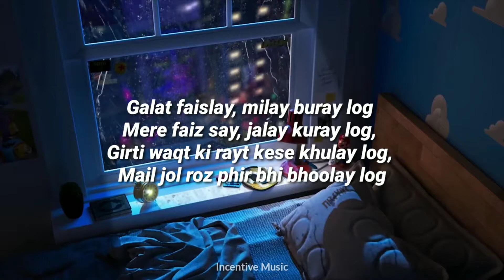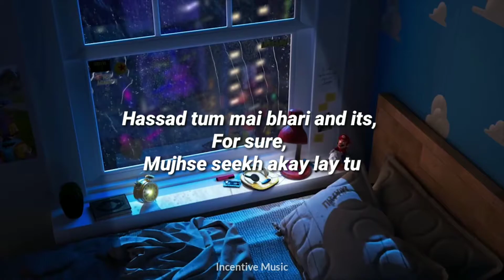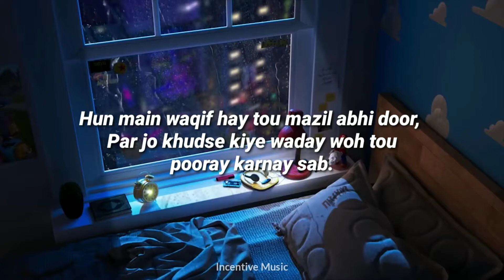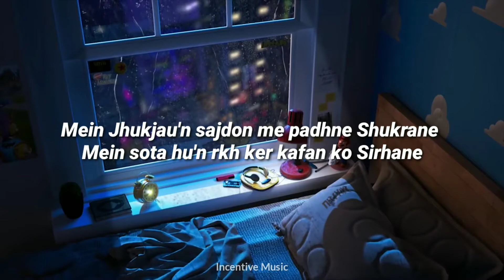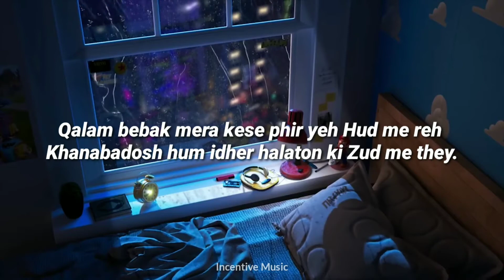Jokhay - Khata (Lyrics) | Shareh | Zas | Jani | Incentive Music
🎶 Jokhay - Khata (Lyrics) | Shareh | Zas | Jani

Connect:
Jokhay

Shareh

Zas

JANI

No copyright infringements are intended on any of my video, If you feel I have done something wrong please contact me through my business email and I will have the video taken down immediately.
PEACE ✌️